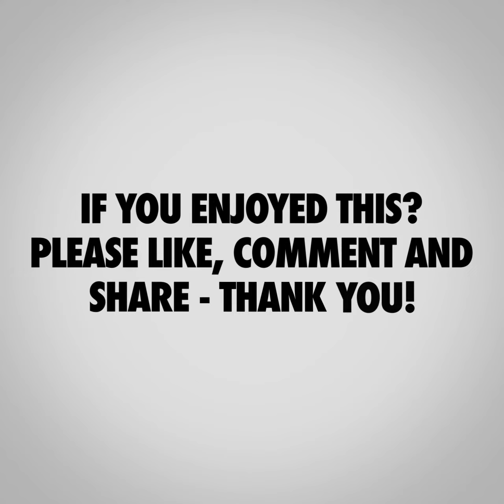YOUR FORECAST LOOKS GOOD - NOW WHAT IS YOUR COMMITMENT??? - SALES COMEDY IN B2B